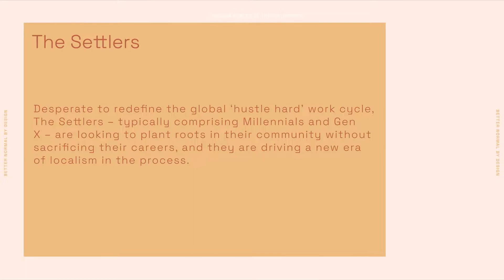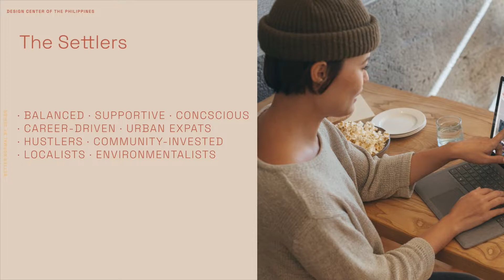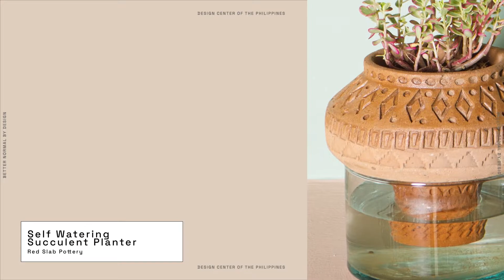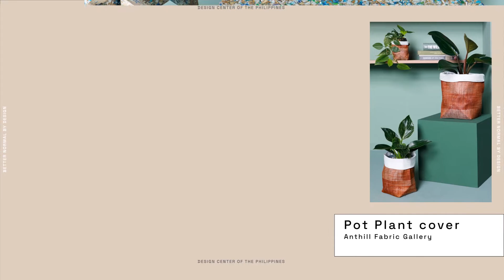The Settlers - Better Normal by Design